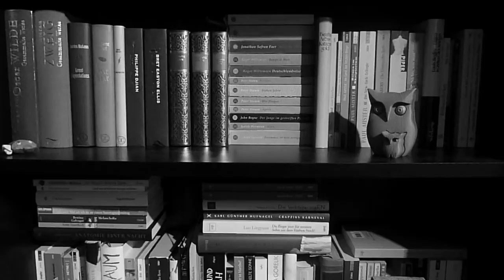Schöne / interessante erste Sätze.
Ein kurzes Video zwischendurch über interessante Buchanfänge. Fallen euch spontan welche ein oder vergesst ihr die meisten genauso wie ich?
Intromusik: "Voyeur" von Jingle Punks